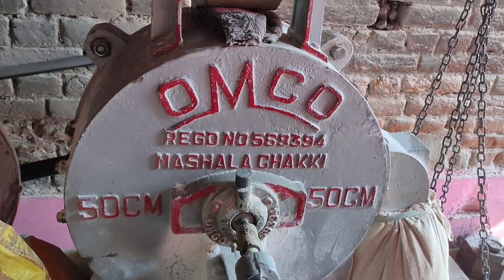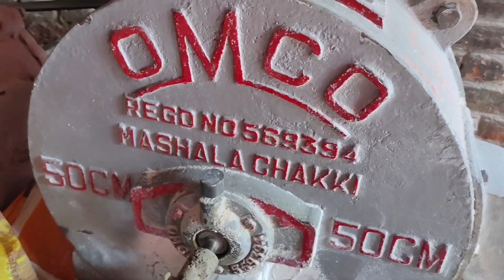30 inchi aata chakki! full details of 30 inchi aata chakki & price.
30 inchi aata chakki! full details of 30 inchi aata chakki & price.

👉Instagram I'd :  iamviveksingh06

thanks for the watching my vidio 🙏❤️